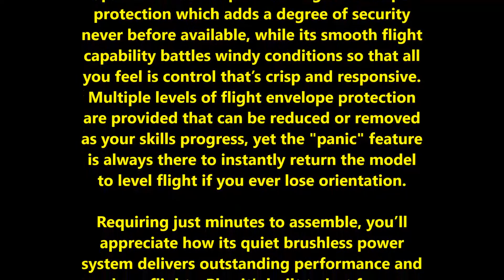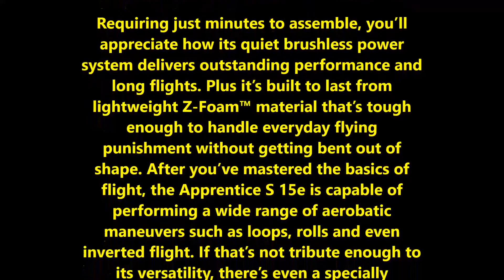Apprentice® S 15e BNF with SAFE® Technology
Charger: 2-3S LiPo balancing charger, 0.5-3.0A (included)
Control Throw (Elevator): Low: 0.71 in (18mm); High: 0.91 in (23mm)
Control Throw (Rudder): Low: 1.10 in (28mm); Hight: 1.35 in (35mm)
Flying Weight: 49.0 oz (1390g)
Material: Z-Foam
Motor Size: 15 size brushless (installed)
Recommended Fuel: Electric
Speed Control: 30 Amp Brushless ESC (installed)
Wing Loading: 13.4 oz/sq ft
Wingspan: 59.0 in (1500mm)

Key Features

Quick, easy assembly
Lightweight and durable Z-Foam™ construction
SAFE™ technology provides flight envelope protection and AS3X® system stability
Powerful 15-size, 840Kv brushless outrunner motor installed
E-flite® 30A Pro Switch-Mode BEC Brushless ESC installed
Large, easy-access battery compartment
Wide-stance tricycle landing gear
Nose wheel steering for better ground handling
Powerful E-flite 3S 11.1V 3200mAh 20C Li-Po battery included
Li-Po balancing DC charger included
Optional E-flite Apprentice S Float Set (EFLA550), available
The ideal choice for new and intermediate pilots who already have a full-range DSMX® compatible transmitter
Video Overview

Safe® Technology Information

5+ channel DSM2- or DSMX-compatible transmitter
Overview

The E-flite® Apprentice® S 15e airplane is an exceptional trainer that’s a blast to fly. At its heart is groundbreaking SAFE™ (Sensor Assisted Flight Envelope) technology that makes RC flight incredibly easy, even for the least experienced user. Its combination of spatial awareness provides flight envelope protection which adds a degree of security never before available, while its smooth flight capability battles windy conditions so that all you feel is control that’s crisp and responsive. Multiple levels of flight envelope protection are provided that can be reduced or removed as your skills progress, yet the "panic" feature is always there to instantly return the model to level flight if you ever lose orientation.

Requiring just minutes to assemble, you’ll appreciate how its quiet brushless power system delivers outstanding performance and long flights. Plus it’s built to last from lightweight Z-Foam™ material that’s tough enough to handle everyday flying punishment without getting bent out of shape. After you’ve mastered the basics of flight, the Apprentice S 15e is capable of performing a wide range of aerobatic maneuvers such as loops, rolls and even inverted flight. If that’s not tribute enough to its versatility, there’s even a specially designed E-flite Apprentice S Float Set (sold separately) you can add that turns the Apprentice S 15e into a great floatplane.

All you need to fly the Apprentice S 15e right away is a DSMX compatible transmitter like the Spektrum™ DX6. Besides ease of use, it offers virtually unlimited model memory and voice command/alerts for a level of control and safety that compliment the Apprentice S 15e perfectly.